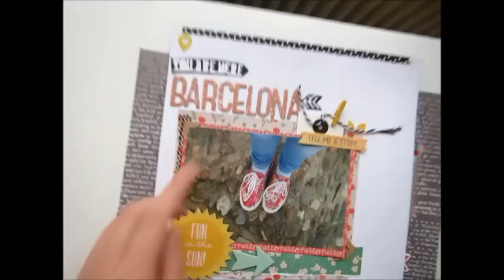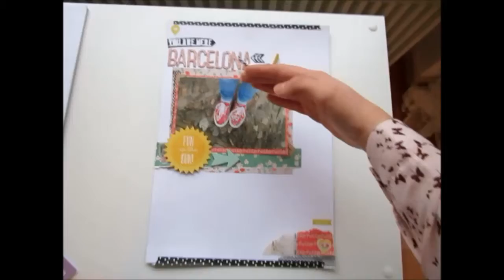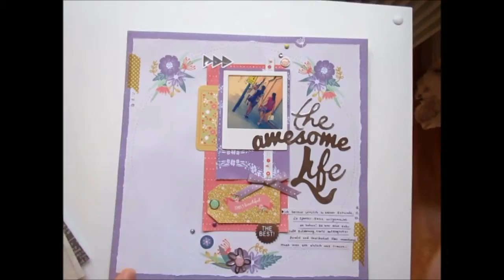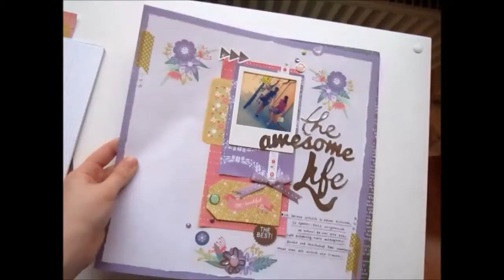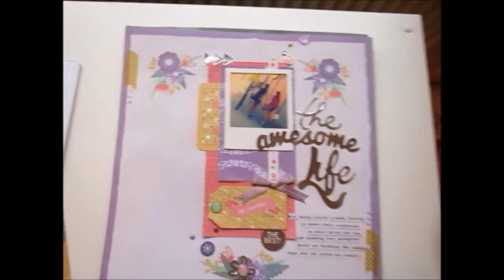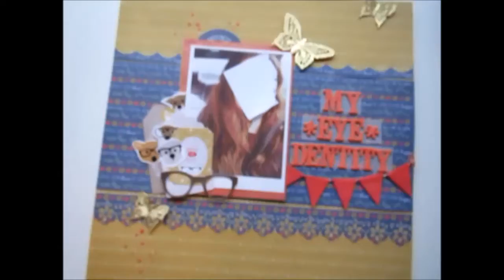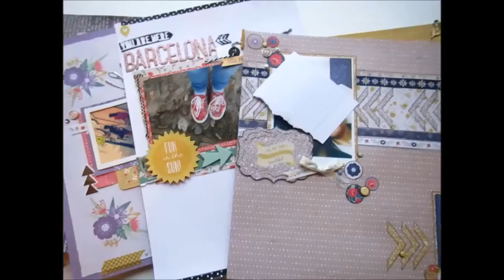Meine Layouts & Tipps für Scrapbooking [TEIL 2/german]